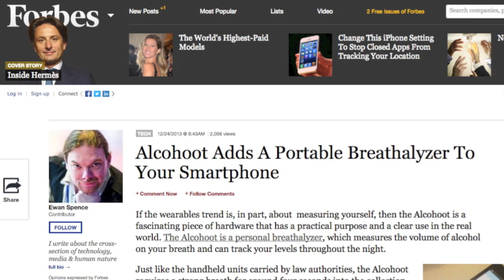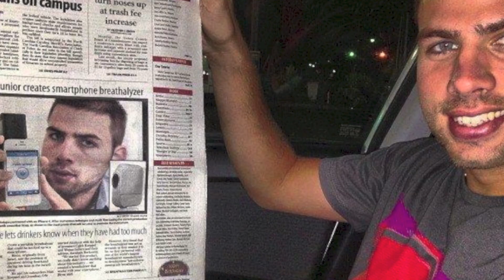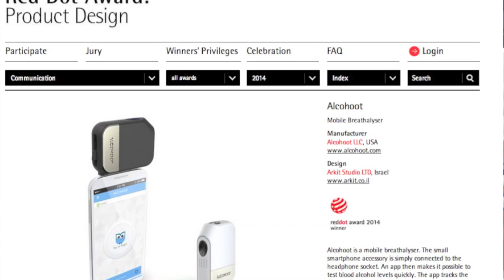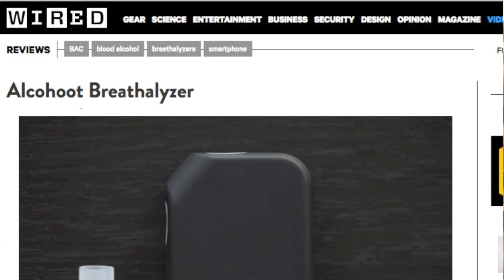Ben Biron Alcohoot Reel 11/2011 - 08/2014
Ben Biron - Alcohoot Reel 11/2011 - Acquired 08/2014